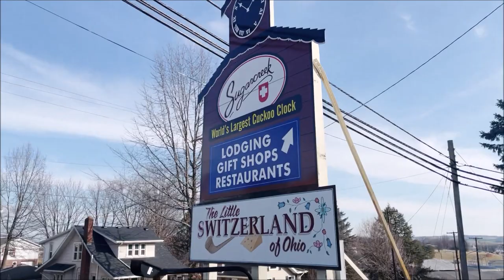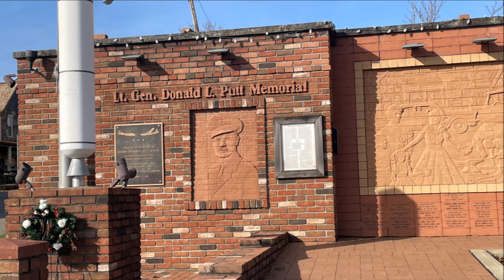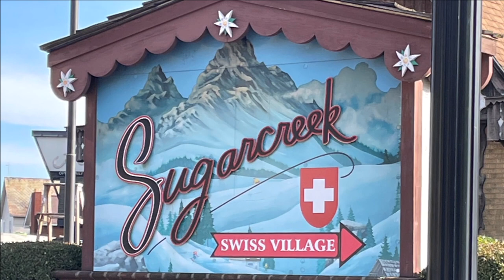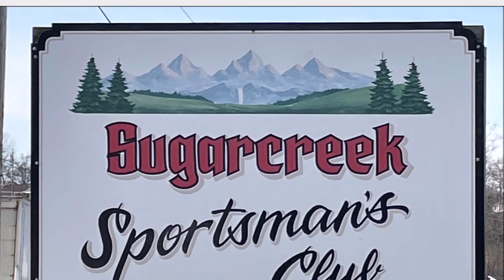Sugarcreek, ohio tour 44681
Sugarcreek Ohio is located in tuscarawas county on route 39.